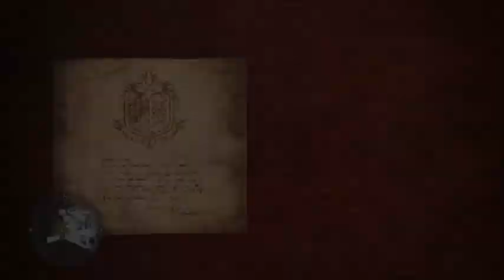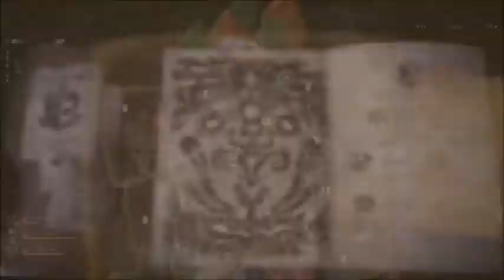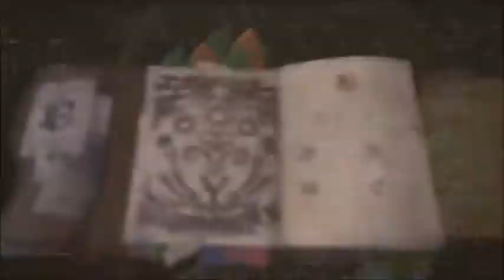Let's Play MHW Part 35; Deep Green Blues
Mehhhh it was sloppy and I took way too long to complete it but I figured I'd upload it anyways. I'll be getting a capture card soon so the quality of the videos will improve shortly!